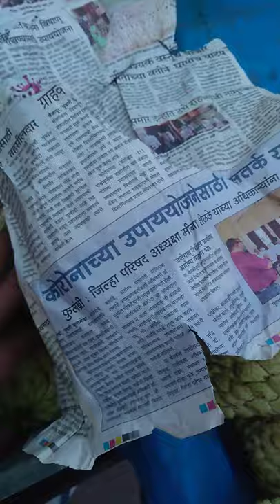custard apple wholesale price|85 rupees kg|Jawahar market Raipur|7 November 2021#short videos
custard apple wholesale price|sitafal wholesale price|hybrid sitafal|hybrid custard apple|conquer ka hybrid sitafal|conquer ka hybrid custard apple|Jawahar market Raipur|